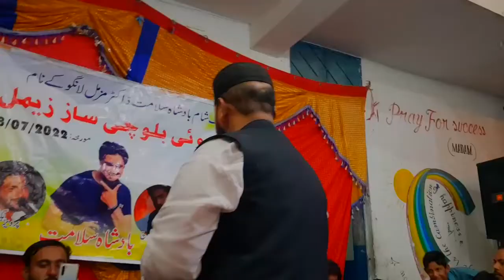Purr Ka'n de Glass A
Mix videos channel
 (on behalf of The City Sound Production ) Shawak shah road quetta
Edite By Shoiab  for Mark of Balochistan  YouTube channel

Song                        purr ka'n de glass a

Artist                       Parvez Bughti

cameraman and editing by   ashoiab baloch

this video is from balochistan